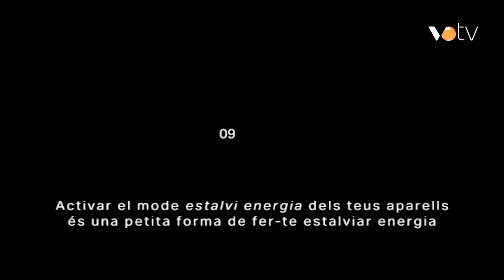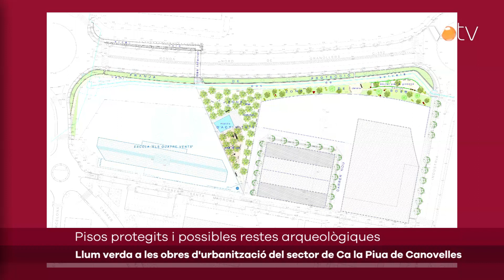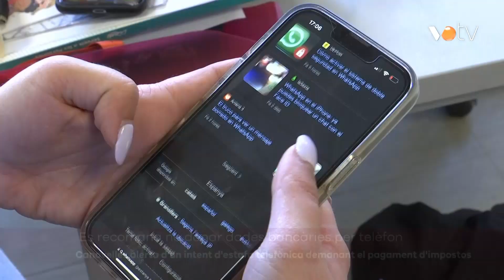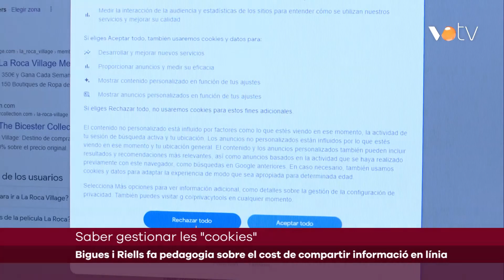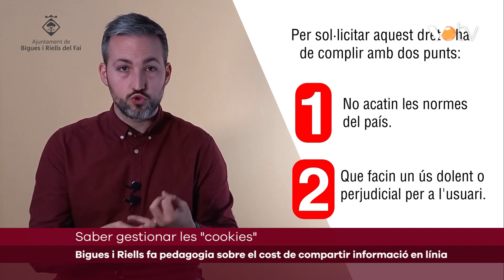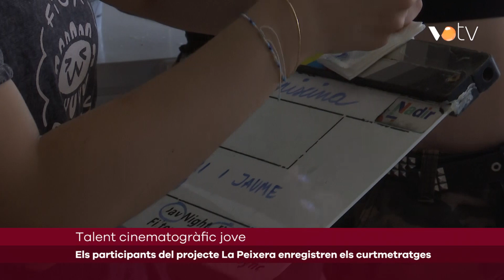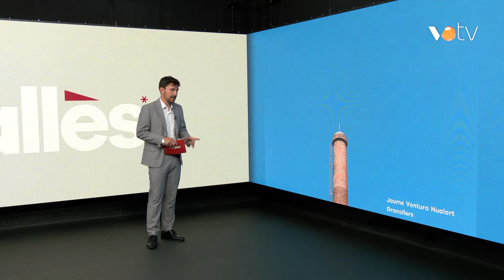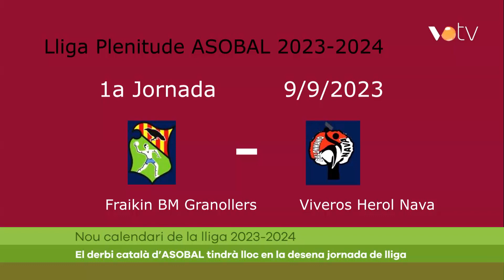VOTV - Infovallès - 13 juliol 2023